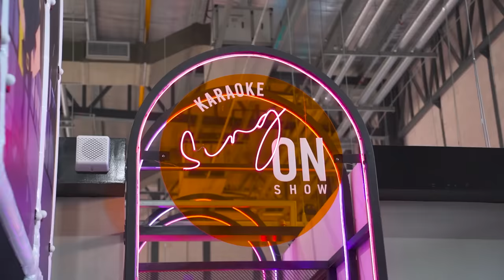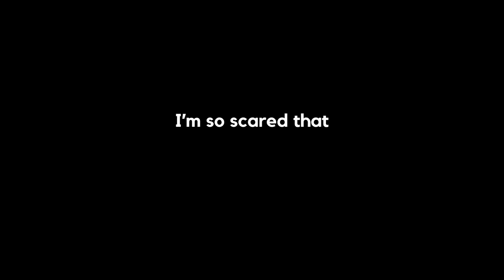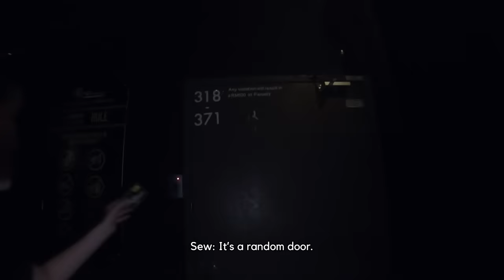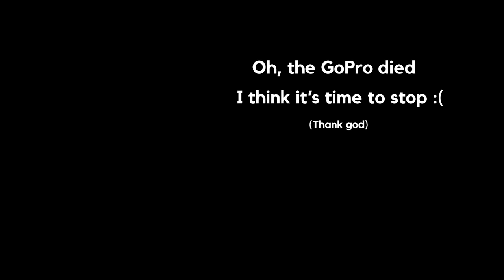We Visited Johor Bahru's $10 Dormitory Hotel At Night | Out Of Office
Another JB road trip! This time discovering newly introduced experiences, including a hotel that's only $10/night?!
Spoiler: Sew cried 3 times...

Produced by:
Amanda Feng

Edited by:
Estee Woo